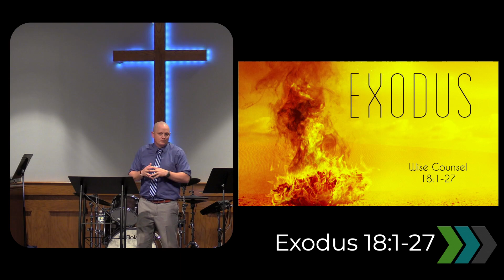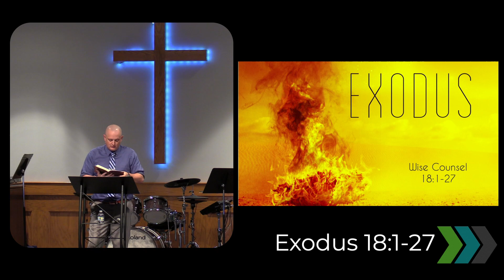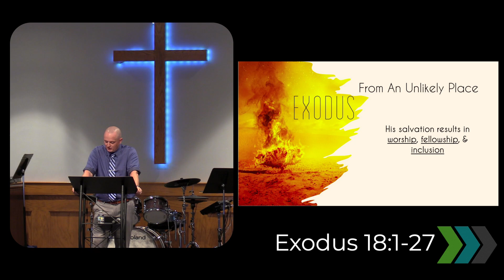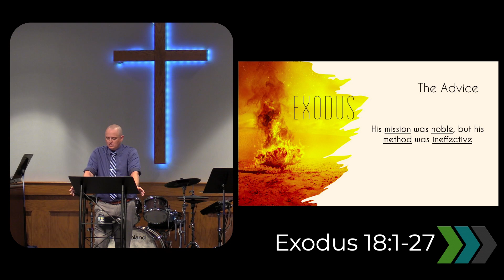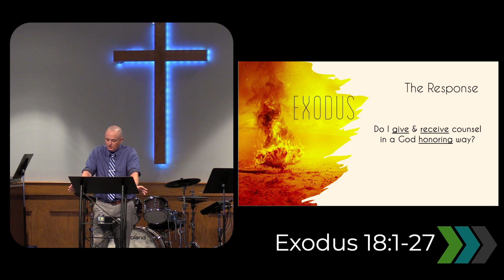Wise Counsel - Exodus 18: 1-27 - 11/12/2023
Wise Counsel